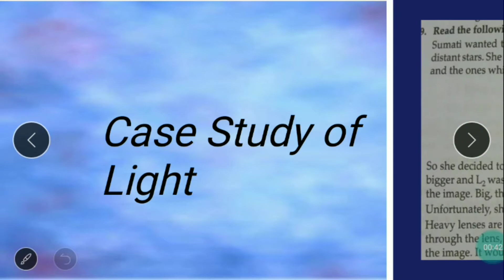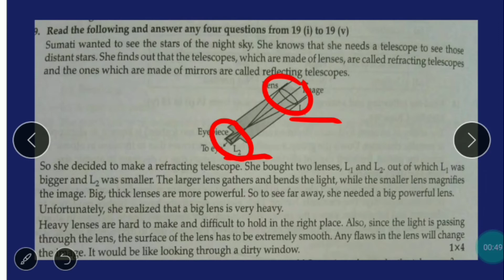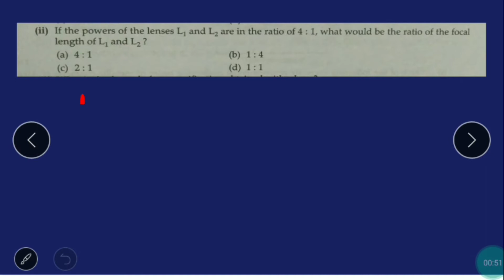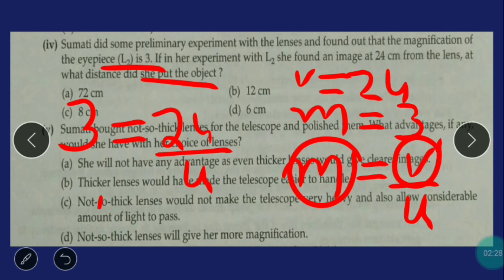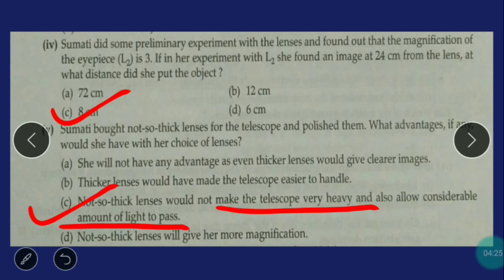Case Study of Light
We the nurturers are sharing case study questions as per the demand of the present 10 th students. More case study based questions will be discussed as they are tricky and need to be solved with utmost attention. You can follow our channel with the

to be updated with our content .